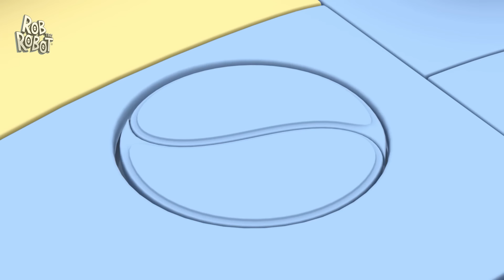Scooter Races 🏁 | Rob The Robot | Preschool Learning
Ema’s trying to learn how to ride a bike, but she’s terrified to move or let anyone push her. The gang suggests she try a different bike, and head to the Bike Planet to find the perfect ride for her.

Welcome to the stellar universe of "Rob the Robot"! 🚀 Join Rob, the galaxy's most curious and adventurous robot, as he embarks on exciting escapades with his eclectic crew—Ema, the alien linguist, TK the walking toolkit, and Orbit the quirky artist.

In this captivating animated series, our quartet of young friends takes you on a cosmic journey through the vast Robot Galaxy. Buckle up as they soar through space in their trusty spaceship, landing on different planets to tackle a variety of tasks and challenges.

Rob, with his insatiable curiosity, leads the team with a thirst for knowledge and a heart full of courage. Ema, the alien linguist, uses her unique language skills to communicate with fascinating extraterrestrial beings. TK, the walking toolkit, provides the practical know-how and inventive solutions to any problem that comes their way. Meanwhile, Orbit, the whimsical artist, adds a touch of creativity and fun to every mission.

Each episode of "Rob the Robot" is a thrilling adventure to a new planet, where our intrepid friends learn, laugh, and overcome challenges while spreading the joy of exploration. Whether solving intergalactic puzzles, helping newfound friends, or discovering the wonders of the cosmos, Rob and his pals show that teamwork, curiosity, and creativity can conquer anything.

So, fellow space enthusiasts, get ready to blast off into a world of discovery and delight with "Rob the Robot"! Join us on this interstellar journey where learning is an adventure, and fun knows no bounds! 🌌✨